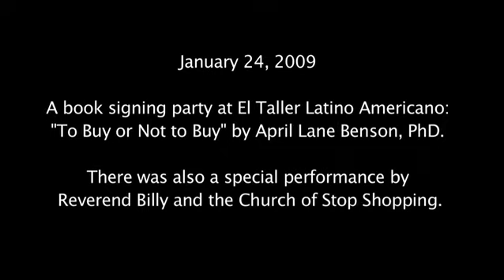Reverend Billy at El Taller Clip 1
A book signing party at El Taller Latino Americano:
"To Buy or Not to Buy" by April Lane Benson, PhD.
There was also a special performance by
Reverend Billy and the Church of Stop Shopping.
Video by Thomas W. Campbell